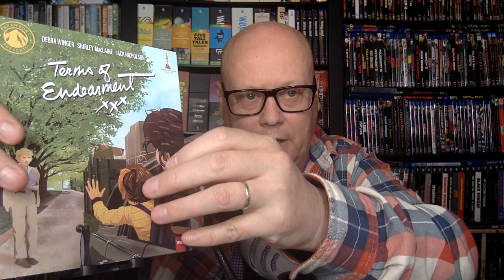SCROOGED, TITANIC, TERMS OF ENDEARMENT 4Ks and SCHOOL OF ROCK STEELBOOK (Paramount Releases)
In this video, I go through a some recent 4K releases from Paramount (SCROOGED, TITANIC, TERMS OF ENDEARMENT) and a Steelbook.